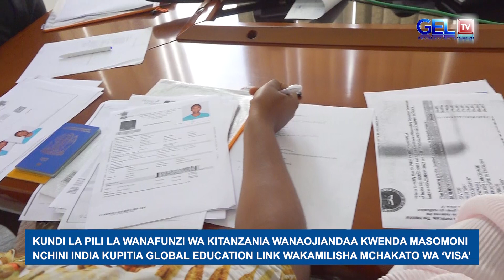WANAFUNZI WATAKIWA KUWAHI FURSA ZA MASOMO NCHINI INDIA